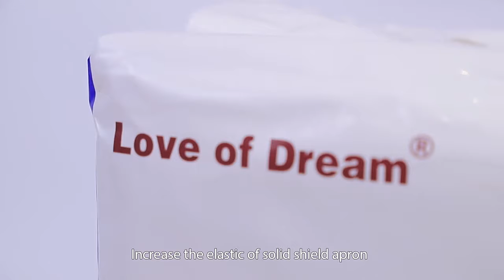Adult diaper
Adult diapers, suitable for long-term bedridden, mild incontinence, menstrual / maternal, postoperative care and other groups.